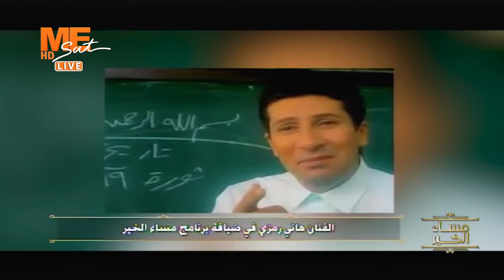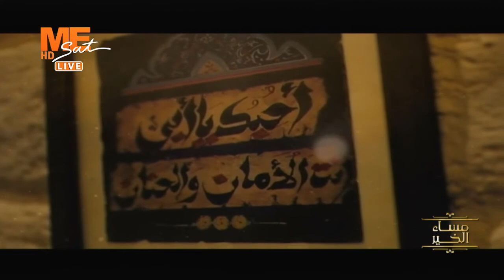مساء الخير - حلقة الخميس 9 سبتمبر 2021 .. الجزء الرابع